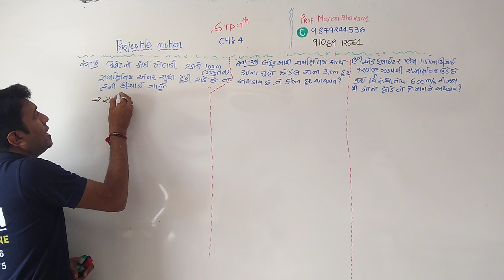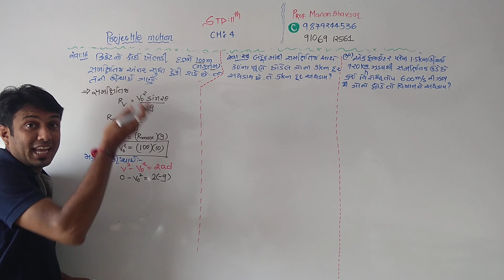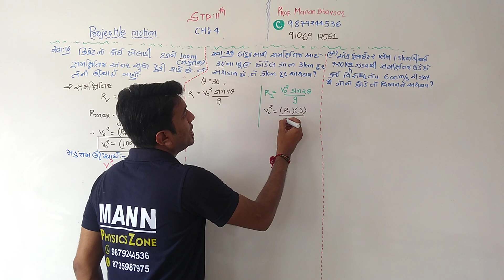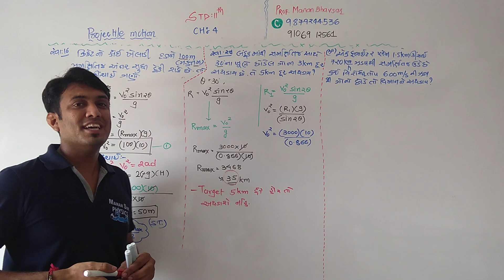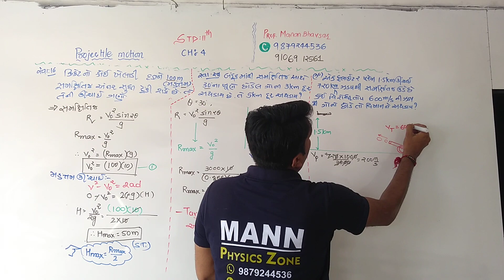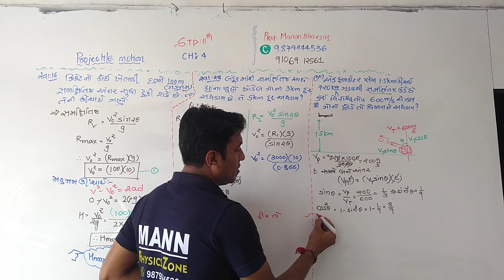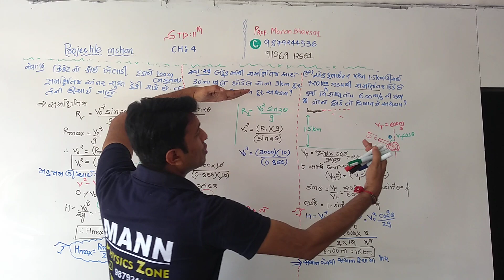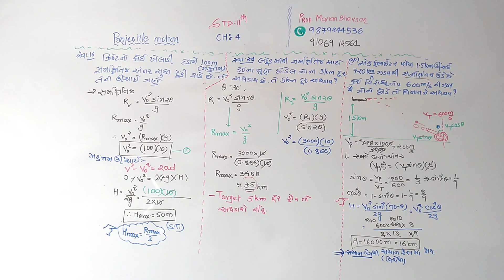Std 11 gm ch 4 exercise 16,29 and 30